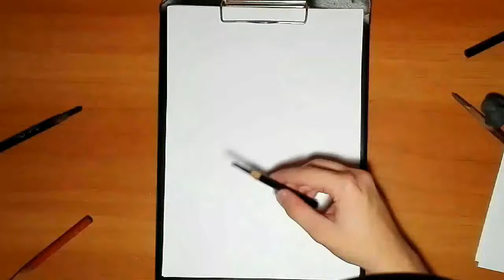How to draw sea creatures/drawing a sea anemone (charcoal)